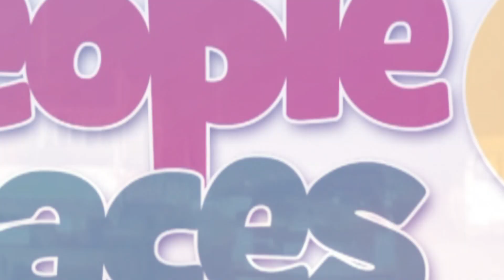Akufo-Addo is too desperate to hide the truth from Ghanaians - Fiifi Kwetey